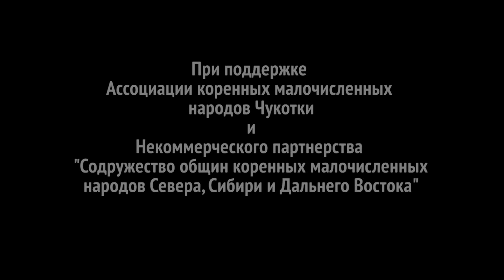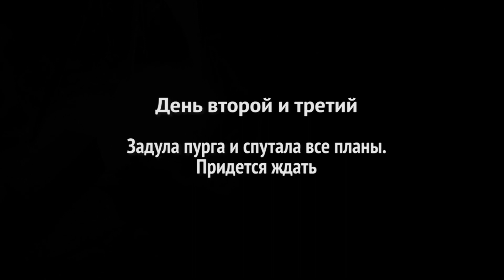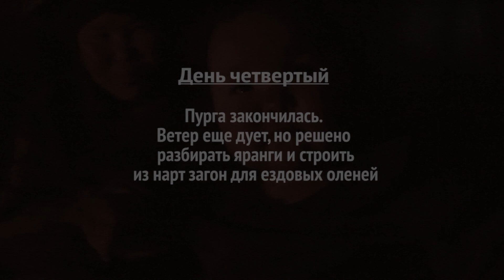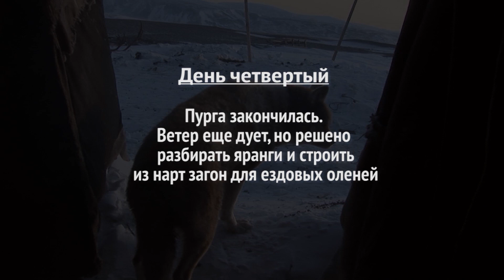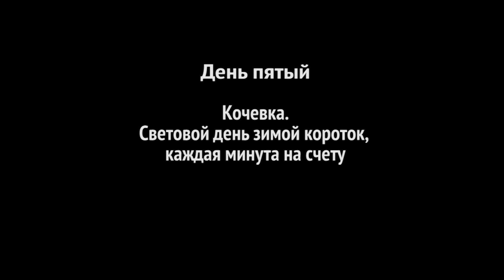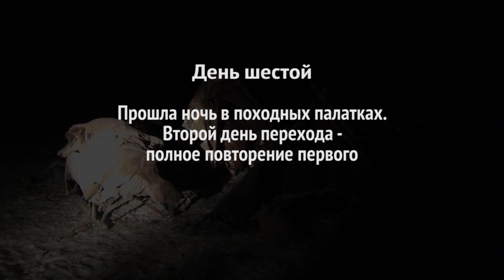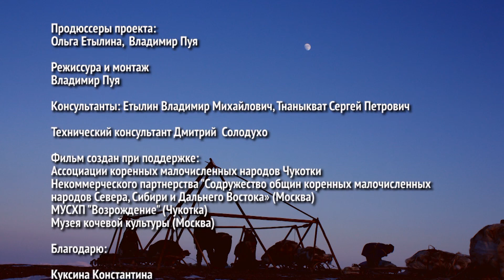ЧАУЧУ с титрами на русском языке YouTube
Документальный фильм на чукотском языке о чукотских оленеводах Нешкаиской тундры. С титрами на русском языке. В фильме рассказывается о нескольких днях самой отдаленной и обособленной кочевой группы кочевников Чукотки во время начала зимних кочёвок (перемещений) жилищ оленеводов. Данные кочевки, да и сама кочевая жизнь, обусловлены стремлением кочевников к бережному сохранению земли, на которой они выпасают свои большие стада  оленей. Кочевая жизнь оленеводов - это трудный выбор между комфортом и удобствами и стремлением людей сохранять природное равновесие. Оленеводам приходится быстро перемещаться круглый год, чтобы не вытаптывать скудные пастбища.